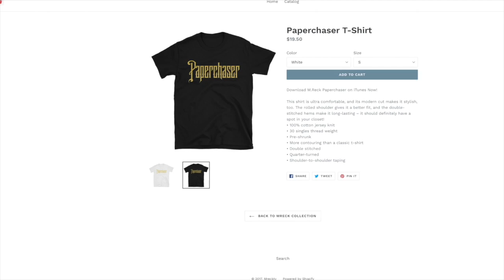BANG EM SMURF CALLS M.RECK, RESPONDS TO IRV GOTTI SAYING 50 CENT HAD AN ORDER OF PROTECTION ON HIM.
BANG EM SMURF CALLS M.RECK FOR AN EXCUSIVE INTERVIEW , FUL INTERVIEW 6-16-17 SUBSBRIBE TO YOUTUBE.COM/FORBEZDVD